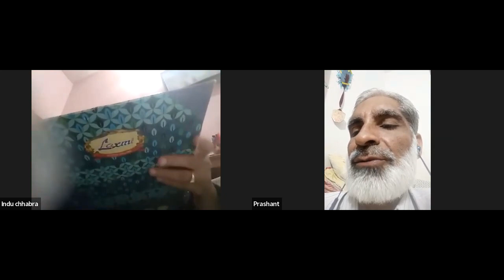Ayurveda class on comparison of Vata Pitta Kuffa, Tridosh Prakriti